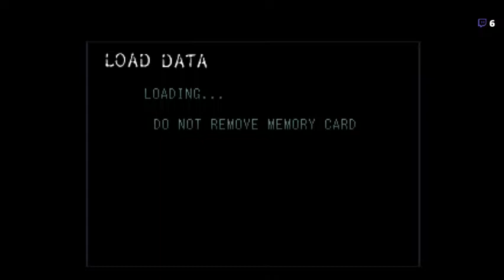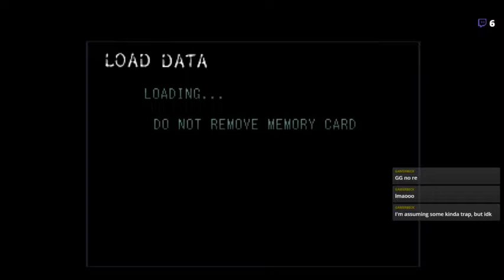[PKP] Shadow Tower - Part 5: Holding me Hostage (Commentary)